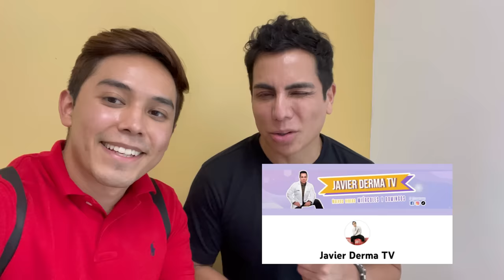¿EL TÍO NESTOR ME TRATO MAL? / Luis Méndez